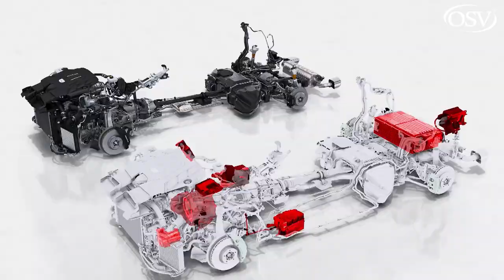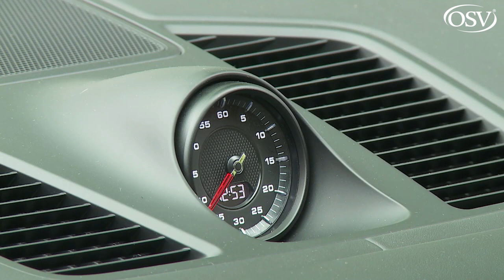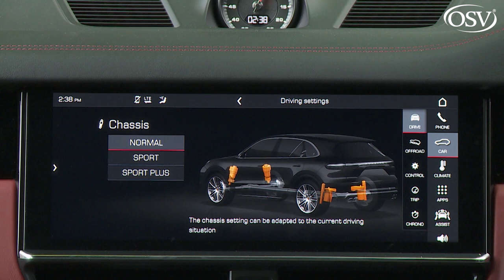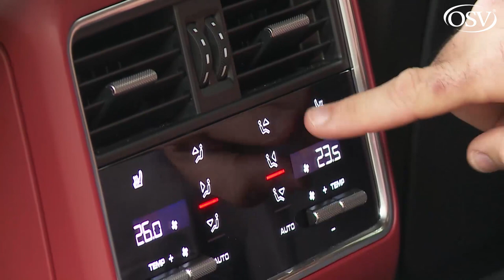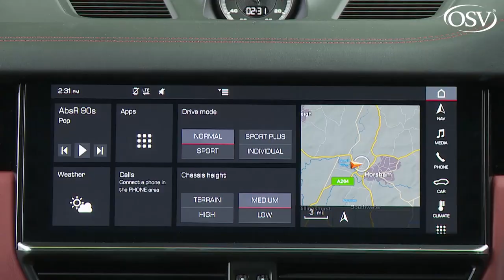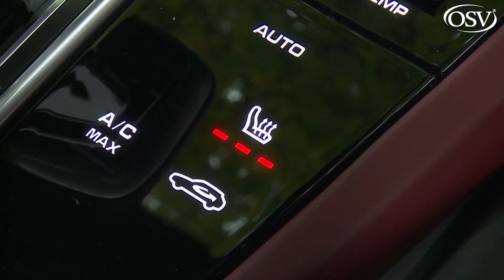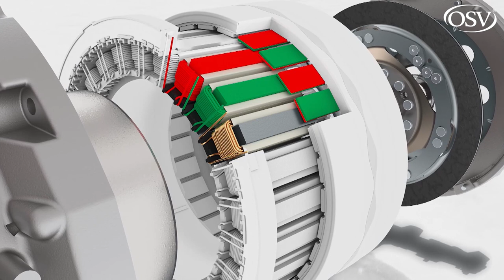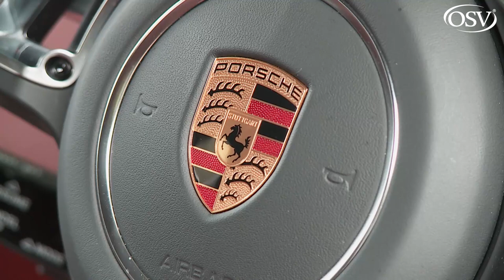Porsche Cayenne 2019 - A sports car for the whole family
Porsche's third generation Cayenne aims to re-establish itself as the driver's choice amongst large models in the luxury SUV sector. Jonathan Crouch takes a look.

Porsche has rejuvenated its large luxury Cayenne SUV in this third generation guise. The styling represents a mere gradual evolution - with over 770,000 sales on the board with this model since 2002, you wouldn't really expect much else. But the changes inside and beneath the skin are genuinely far-reaching. If you're buying in this segment, you have to consider this model.

Want to get first dibs on a brand new car? Join our Facebook group today to get a sneak peek of our latest car leasing special offers before we make them public!

TIMESTAMPS
00:00​​​​ Introduction
00:39 Background
03:26 Driving Experience
17:29 Design & Build
33:11 Market & Model Range
56:31 Cost of Ownership
01:04:54 Summary